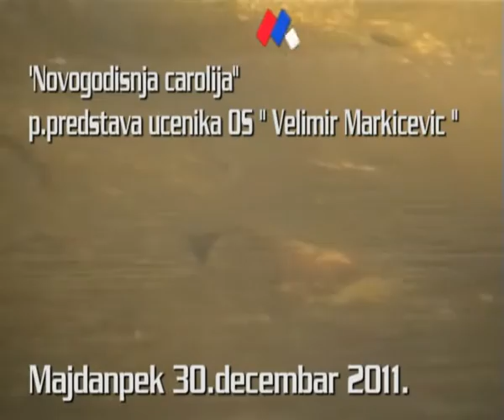MAJDANPEK,OBRAZOVANJE,novogodisnja carolija VM 30 12